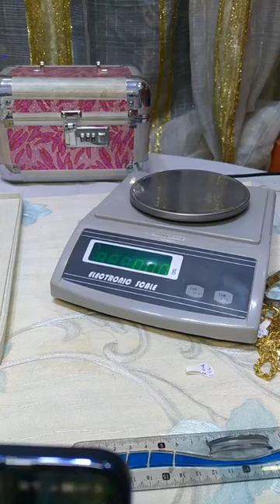13 مارس 2024